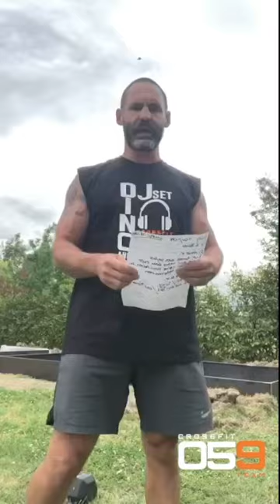Demo W.O.D. 14 maggio 2020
demowod crossfit cft059 W.O.D.